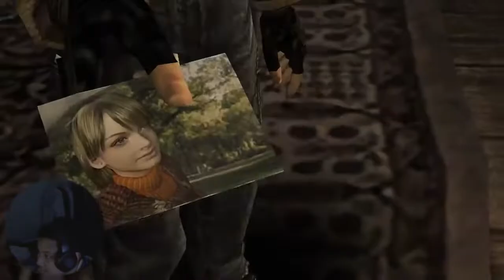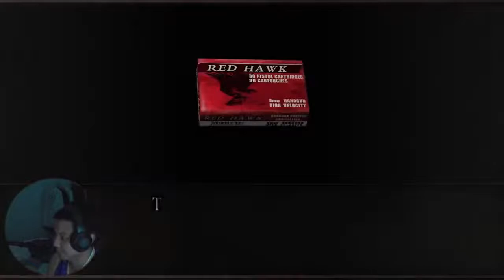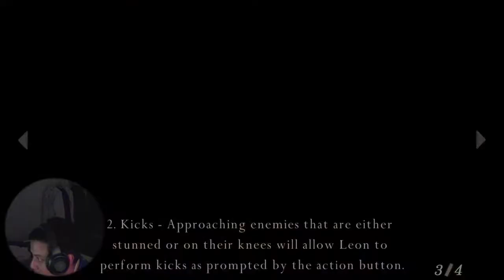Resident Evil 4 Walkthrough PT1